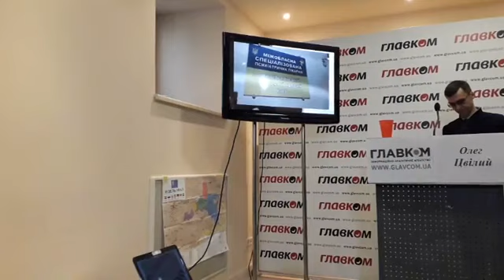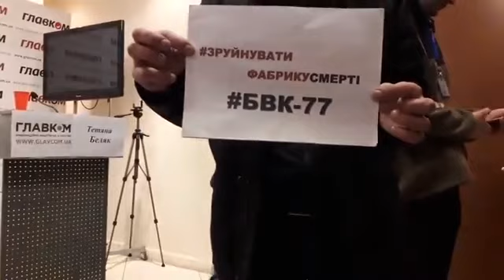Пресконференція "Правду не сховати" про катування та вбивства у Бердянськой колоніі 77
Пресконференція "Правду не сховати" про катування та вбивства у Бердянськой колоніі 77, а також про зґвалтування Героя АТО, власника ордена "за Мужність"!!!
Доповідач: Олег Цвилий, Віктор Колбанцев, та мати одного з в'язнів Тетяна Беляк.